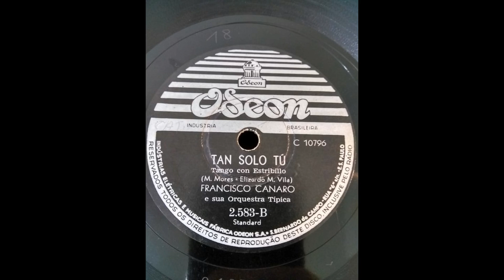Revivendo a Musica :Francisco Canaro e Sua Orquestra Tipica :Reliquias Portenâs /Tan Solo Tu (Odeon)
Nesse video eu apresento o 78, Reliquias Potenas ,Um Pout-Porri de Tangos com Arranjos de Francisco Canaro e o Tanto de Estribo Tan Solo Tu ,um tango de   Mariano Mores, Elizardo Martínez Vilas ,lançado pelo selo Odeon sob o Codigo de 2.583.